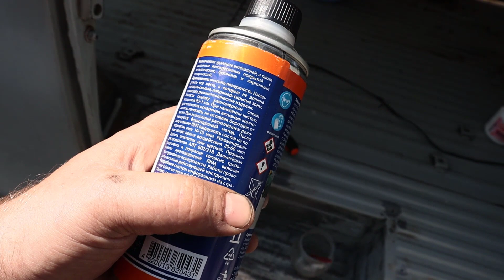ЭТО НЕ ПРОСТО Смывка для автомобильной краски Aps-A10N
В данном видео я купил и показываю в работе смывку краски Aps-A10N. Показываю ее реальную работу, и сложности и достоинства с которыми я столкнулся. В статье более подробно.